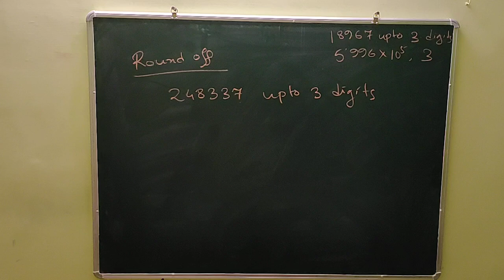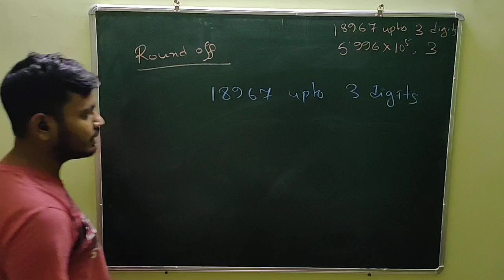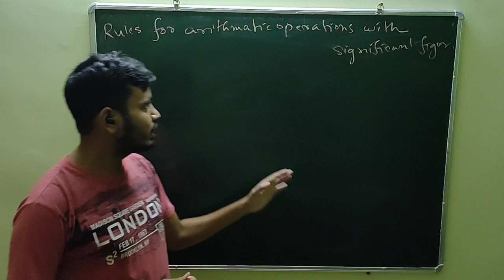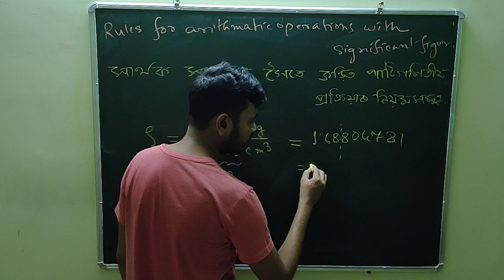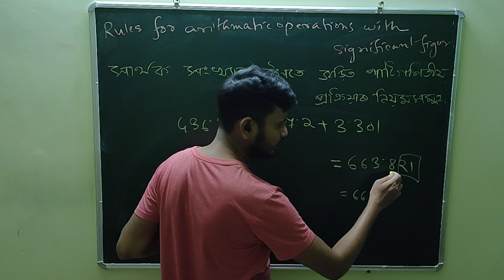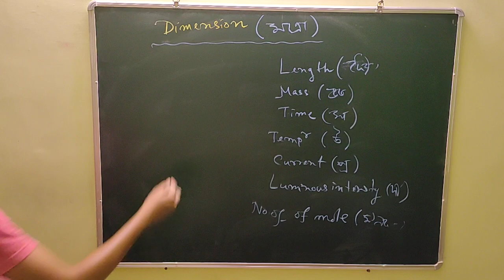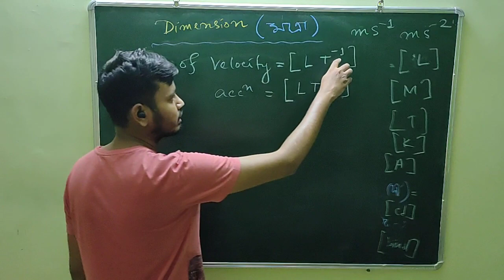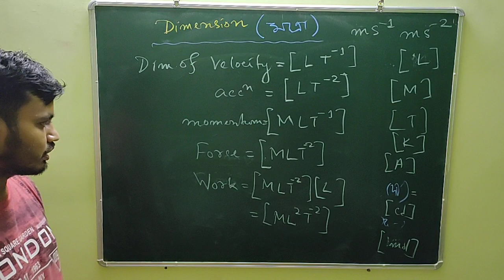Units and measurement: Class no 11:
Significant figures in arithmetic rules, dimensions